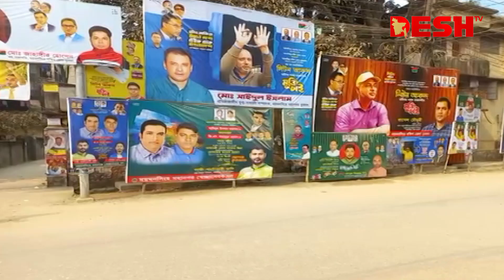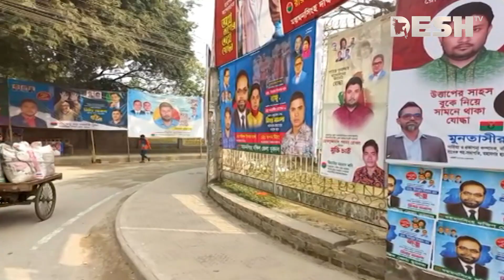দেশ সংবাদ | সকাল ১১ টা | ১১ ফেব্রুয়ারি ২০২৩ | Desh TV Bulletin 11am | Latest Bangladeshi News